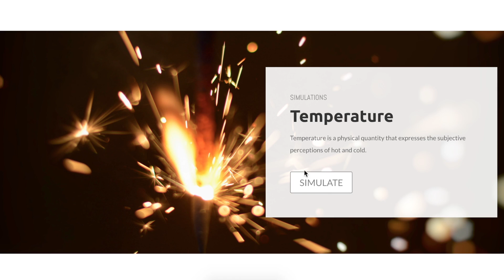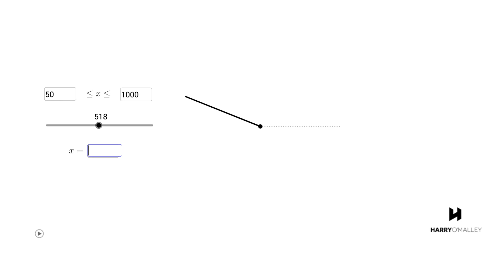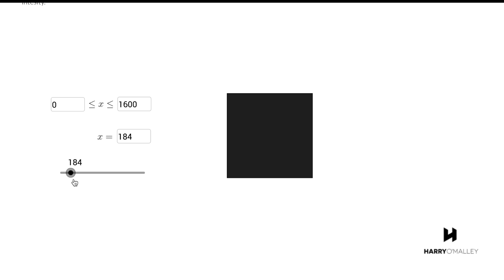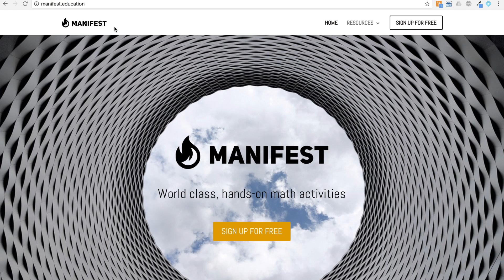Vlog - Episode 3 - Math Simulations - Quick Starter Guide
Welcome to Vlog - Episode 3

People asked me to create a tutorial video introducing the simulations I was using in my previous videos, so here it is.

To my followers, sorry that this is an (almost) duplicate video.  I migrated my website.  This video gives directions to find the simulations at my new website.